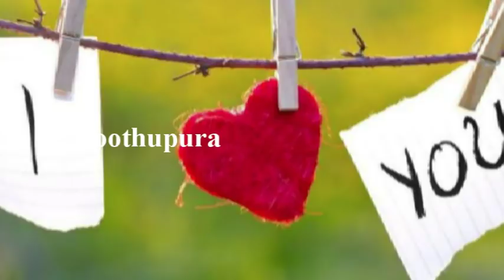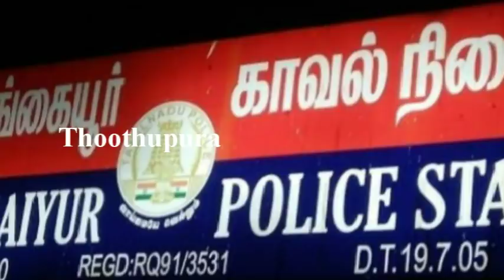சென்னை கொடுங்கையூர் 121வது தெருவைச் சேர்ந்த நூரல் அசீம் செய்ததை பாருங்க | Thoothupura